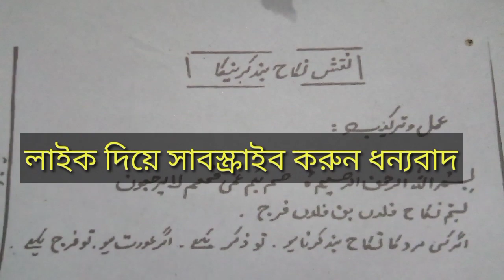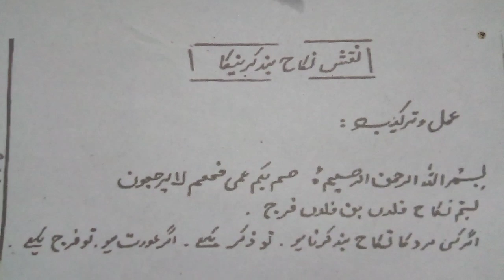বিয়ে বন্দ করার শক্তিশালী তদবির।Sadi bond korne ki liye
বিয়ে বন্দ করার জন্য কার্যকর ভিডিও

Assalamu Alaikum.
I am Hazer ali watching you guys
       🌹 "Hazer ali" 🌹
Every day important videos are uploaded on this channel in the light of Quran and and book of Tantro-montro,Amliyat

In service:- Hazer ali
Presenter:- Hazer ali

All information treatment tabiz, tantro montro, ban san doa kalam provided in this video is for general purposes only and is based on our limited research, testing and experience However, this information should not be considered as professional advice We are not licensed professionals So contact your professional consultant in your case and make sure the treatment ৷ (Hazer ali) all the content published is our own creativity
Not all people have the same physical and mental constitution and temperament. (Atashi, Abi, Badi, Khaki) There are different types so the solution is not the same for everyone. So viewers can use this information, Tantra, Mantra, Amulet Doa Kalam at their own risk, (Hazer ali) Channel Authority will not be responsible for any information, Tantra Mantra Amliyat Charm Doa Kalam etc.

আচ্ছালামু আলাইকুম,
আমি মোঃহাজের আলী।আমার জন্মস্থান রংপুর,বাংলাদেশ🇧🇩

আমি আমার সারাটি জীবন তন্ত্র মন্ত্র দোয়া তদবীরের সাধনায় বিভিন্ন ওস্তাদ গুরু সাধকের দারে দারে ঘুরে শিখে এখন সিদ্ধিপ্রাপ্ত আল্লাহর অপার মেহেরবানীতে এ সমস্ত বিদ্যা এখন আমার হাতের মুঠোয় আলহামদুলিল্লাহ।

তদবীরের ব্যাখ্যাঃ- এই তদবির এর মাধ্যমে আপনি আপনার কাংখিত ব্যাক্তির বিবাহ বন্দ করে রাখতে পারবেন ইচ্ছে মত মেয়াদ দিতে পারবেন  এটা একটি পুরনো ইম্পর্ট্যান্ট উর্দু কিতাব থেকে দেয়া হয়েছে তাই আপনারা নিশ্চিন্তে প্রয়োগ করতে পারেন ইনশাআল্লাহ যথাযথ ফলাফল পাবেন।

আমরা মহান মালীক আল্লাহ সুবহানাহু ওয়াতাআলার প্রতি তাওয়াক্কুল করে তদবীর দিয়ে থাকি। মহান পরোয়ারদেগার যার তাকদীরে শেফা রেখেছেন তিনি অবশ্যই সুস্থতা লাভ করবেন ইনশাআল্লাহ। আমাদের সমস্ত তয়-তদবীরের গ্যারেন্টি স্বয়ং মহান খোদা তাআলা।
আমি তদবীরের বিভিন্ন পন্থা জানি,তাই বিভিন্ন পন্থায় বশিকরন,বিচ্ছেদ,যৌন ও বিভিন্ন রোগের চিকিৎসা সহ জ্বীন ও যাদুর চিকিৎসা দিয়ে থাকি।

আমাদের চ্যানেলের গুরুত্বপুর্ন ভিডিওর লিংক
👉যারা বিয়ে না করে ধোকা দেয় বা যারা স্ত্রী বা স্বামী রেখে অন্য বিয়ে করে তাদের যৌন শক্তি নষ্ট করুন খুব সহজে তাই লিংকে ক্লিক করে ভিডিও টি দেখুন

🏵️ "Hazer ali" স্বতন্ত্র একটি চ্যনেল। এই চ্যানেলের কোন আমল তদবীর ও ভিডিও কপি করা মস্তবড় অপরাধ হিসেবে গণ্য হবে এবং কপিরাইট আইন মোতাবেক দন্ড গ্রহন করতে বাধ্য থাকতে হবে।

প্রয়োজনীয় ট্যাগ সমুহ:-বিয়ে বন্দ করার তদবির,
বিয়ে আটকে রাখার পরিক্ষিত তদবির,

ইসলামিক চিকিৎসা সেবা দেশ বিদেশে ছড়িয়ে দিতে চ্যানেলটি সাবসক্রাইব করুন এবং লাইক কমেন্ট শেয়ার করতে কৃপনতা করবেন না।

জাযাকাল্লাহু খাইরান❣️
আপনাদের প্রতি মহান রবের রহমত বর্ষিত হোক!
সুম্মা আমীন।

আল্লাহ হাফিজ